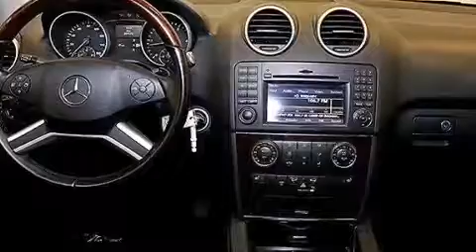2010 Mercedes-Benz ML350 4MATIC AWD BlueTEC Hollywood FL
We have been honored to serve the Miami FL area , we promise that your experience at our dealership will exceed your expectations ! Year : 2010 Make : Mercedes-Benz Model : ML350 Engine : Turbocharged Diesel V6 3.0L/182 Trans . : Automatic Exterior : Black Miles : 39,958 Interior : Black Stock : 71380 OffLeaseOnly Miami 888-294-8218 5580 NW 145th St Miami , FL 33054